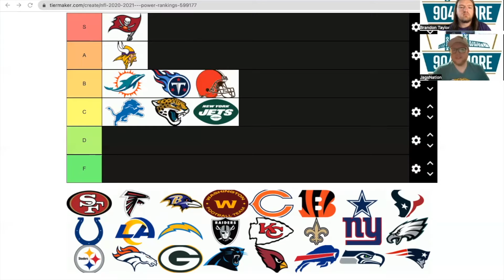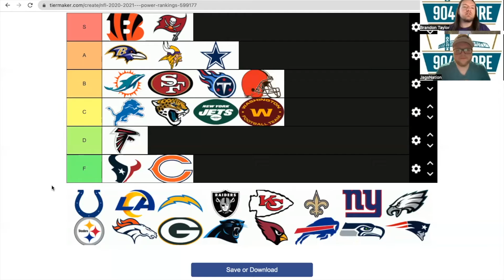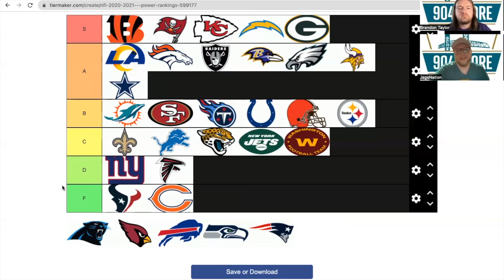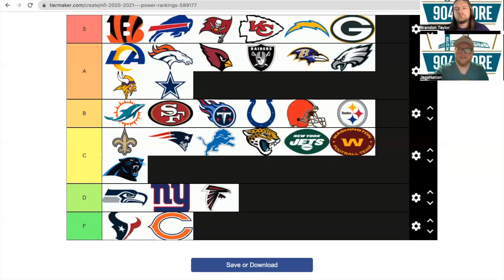NFL Offensive Tier List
Going over all 32 teams and ranking them based on the offense.